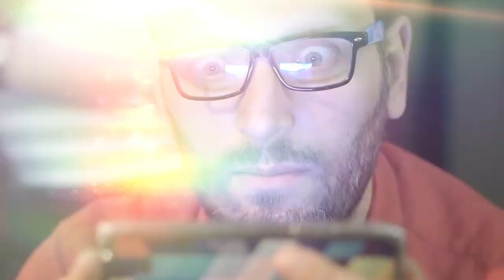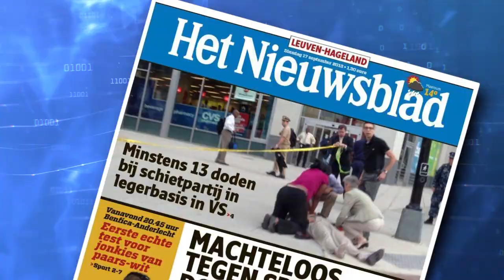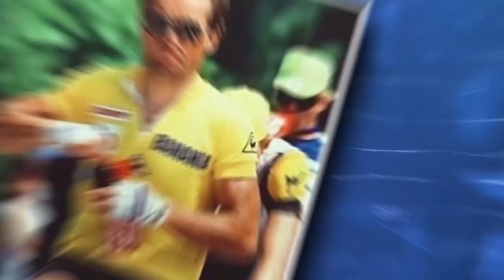Why Wout Van Aert Is Our Next SUPERHERO!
What do you think about Wout van Aert? Is he the most multi talented for the near future?

Winner of three Tour de France stages, three Criterium du Dauphiné stages, a Strade Bianche one-day race, and the Milan-Sanremo Monument. What if I tell you all these things have been achieved just in two years?

These things took years of years for some people to gather all these tags, someone has acquired all these just in a span of two years. Looking bewildered, let us look at this person in some more detail.

Wout van Aert of Belgium, however, has accomplished all this and more in only two years. The 28-year-old rider for Jumbo-Visma made the transition to road cycling from cyclo-cross, where he won three world championships, and has flourished swiftly. What exactly does Wout van Aert do, and how would he define himself?

Wout van Aert was born in Herentals, Belgium in September 1994. Herentals is located to the east of Antwerp in northern Belgium. The city, like the rest of Belgium, takes pride in its cyclists; among them is Rik van Looy, the first rider to win each of the five one-day Monument classics and a two-time world road race champion. As one would expect, young van Aert spent a lot of time pedaling about.

❓ Copyright Questions
106 and 106A, the fair use of a copyrighted work, including such use by reproduction in